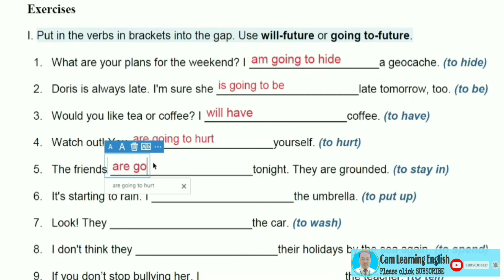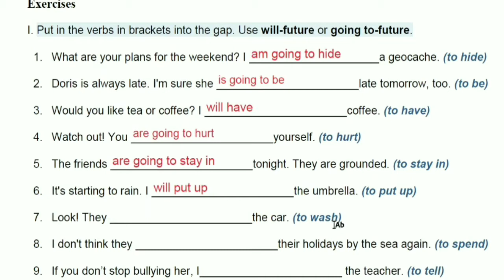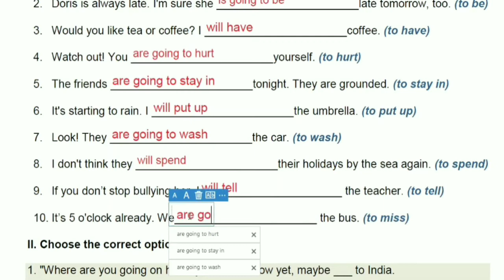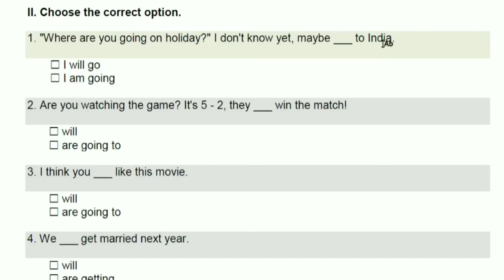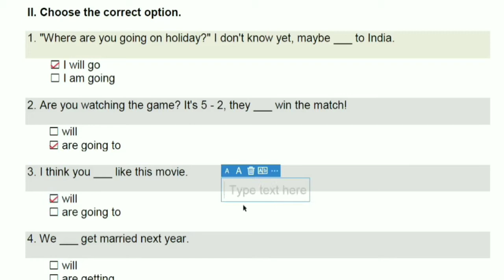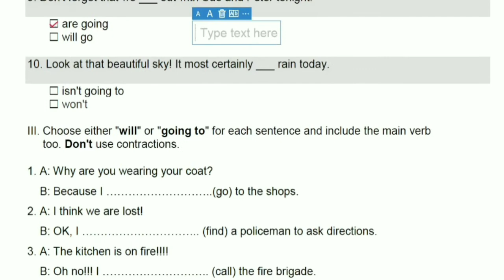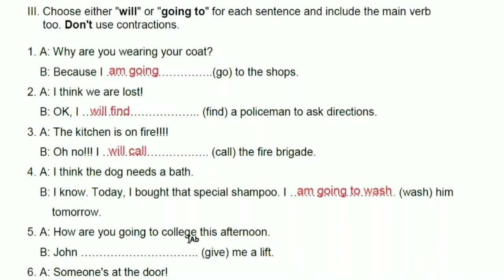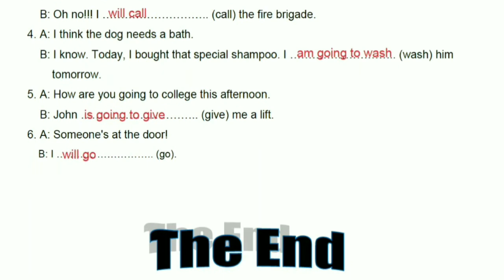Grammar|How to use "Will & Be going to" (Part 04)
Today, I will share you about "How to use Will & Be going to (Part 04)"

                                             Good Luck!